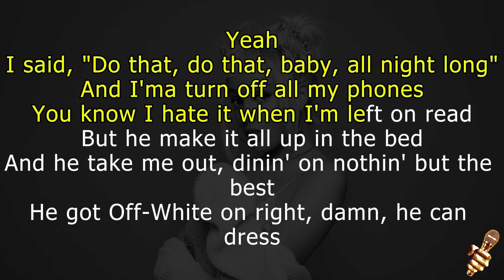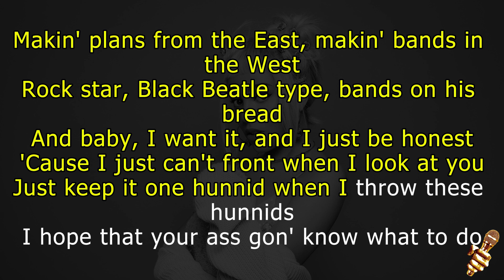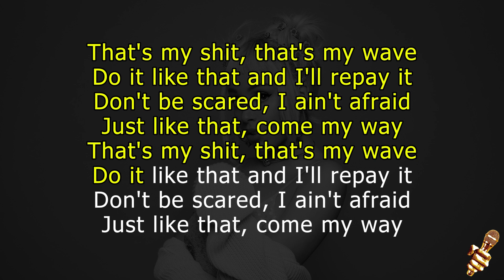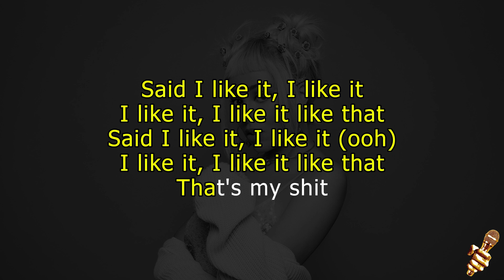Doja Cat - Like That Feat. Gucci Mane (Karaoke Version)